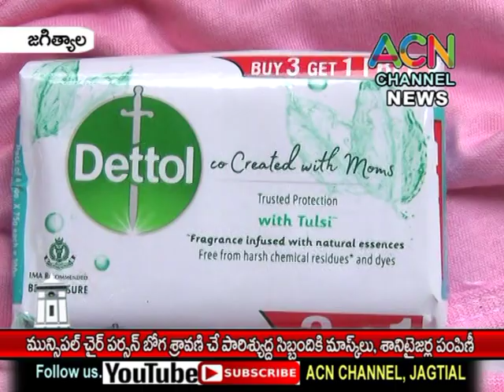జగిత్యాల మున్సిపల్ చైర్ పర్సన్ బోగ శ్రావణి చే పారిశ్యుద్ద సిబ్బందికి మాస్క్, శానిటైసర్ ల పంపిణీ